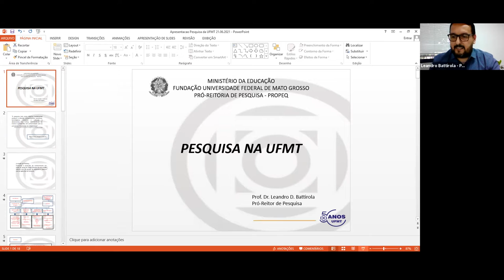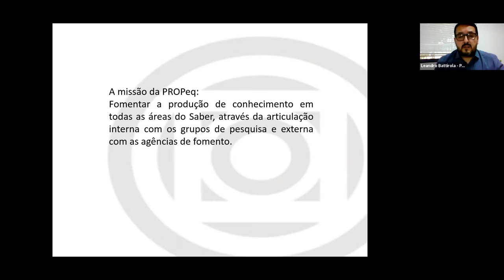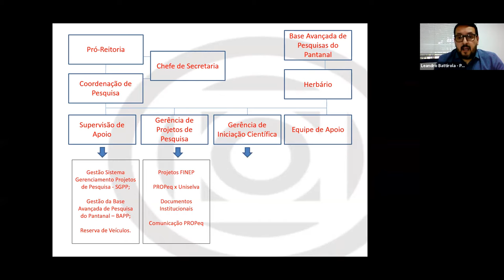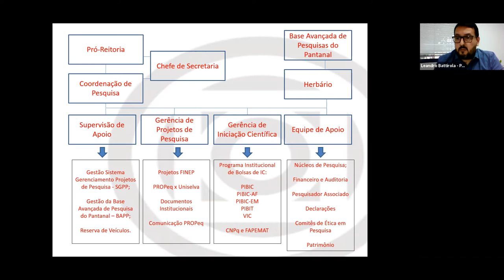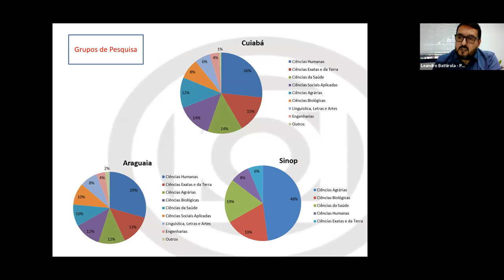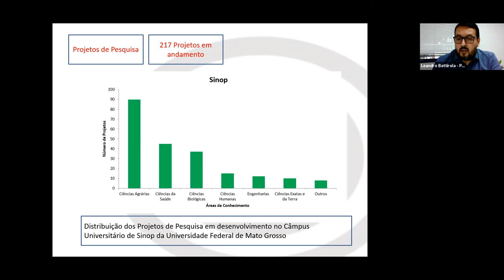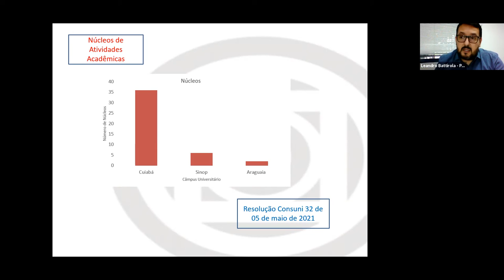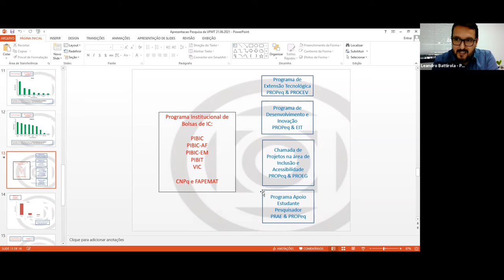A pesquisa na UFMT